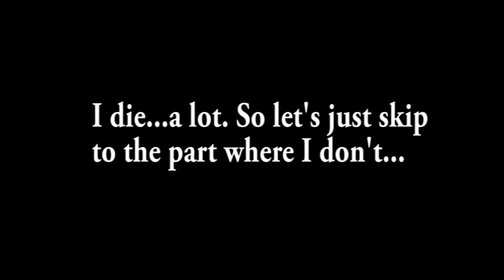Resident Evil 7 w/ Geos (Pt. 3) - Papa Rage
This should be the last episode with screen tearing.